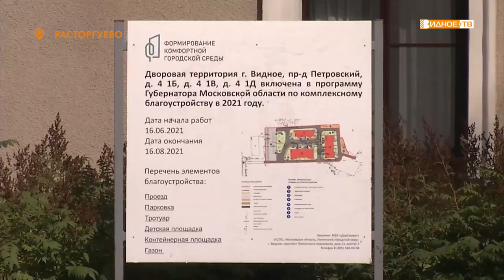УЮТНЫЙ ДВОР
В рамках губернаторской программы у трех корпусов дома №41 по Петровскому проезду города Видное проводится комплексное благоустройство дворовой территории.

Представители территориального отдела «Расторгуево» проверили ход ремонтных работ и встретились с местными жителями.